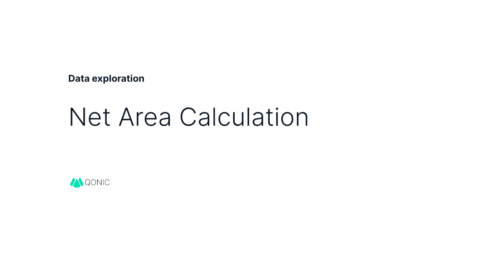Net Area Calculation in Qonic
Let's calculate the net area of a floor slab, excluding openings in the slab, except when the opening is smaller than, for example, 0.5m2. This is a common calculation rule in many measurement standards, because smaller openings, penetrations, and rebates are often measured as separate activities.